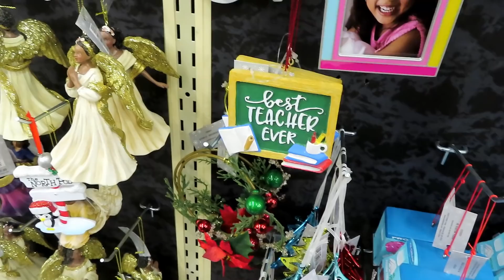Christmas Ornament Shopping & Festival of Lights ¦ Christmas 2020